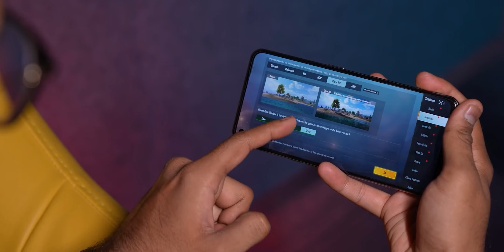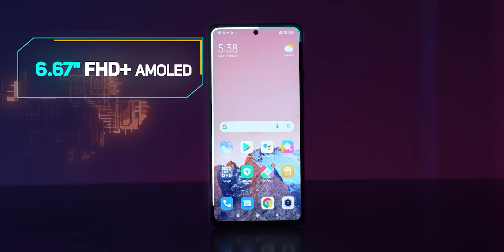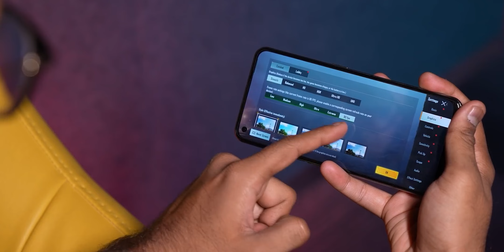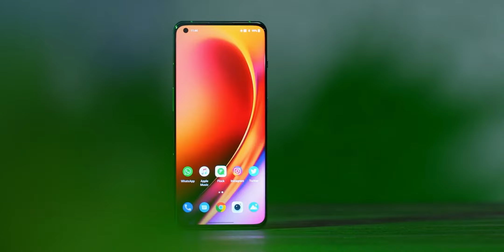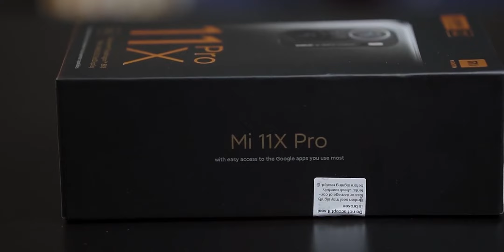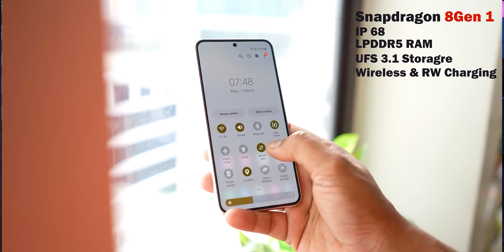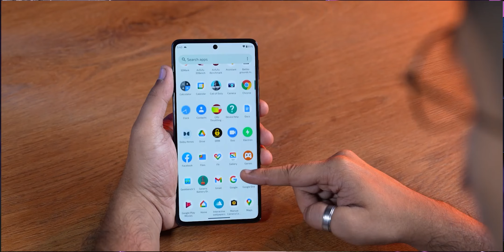Top 10 Phones | PUBG 90 Fps Support | Snapdragon 888+ Smartphones 2022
Video topic
Fame Tech star
Fame Tech star & Nitin
Top 10 Phones PUBG 90 Fps Support
PUBG 90 Fps
90 Fps Support
Snapdragon 888+ Smartphones
gta v mobile
free fire phone
free fire 90 fps phone
fortine best graphic phone
gameplay phone 888
Top 10 888+ phones
888+ smartphones
Trakin tech budget phones
minecraft gaming phone
minecraft gta v gaming phone
90 fps
120 fps phones
14 pubg test